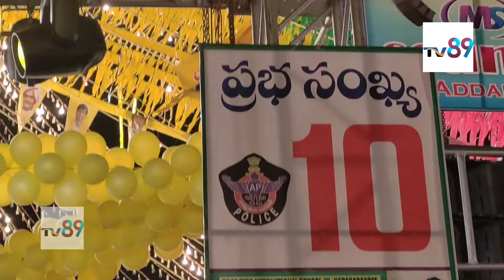Kurradu Baboi Song Dance | Kotappakonda Prabhalu | TV89 Telugu